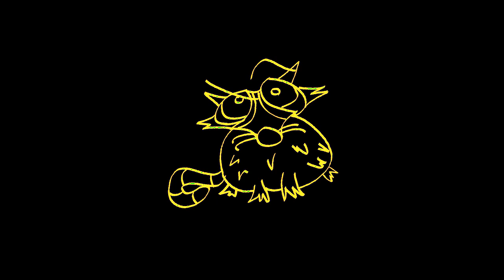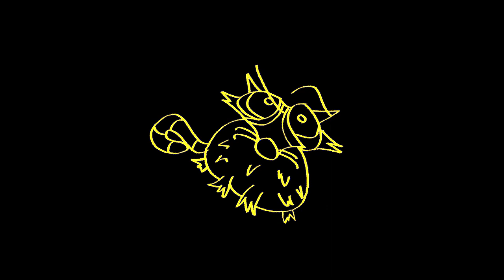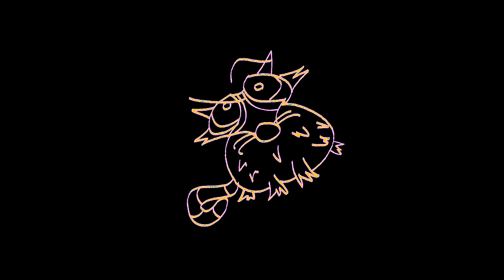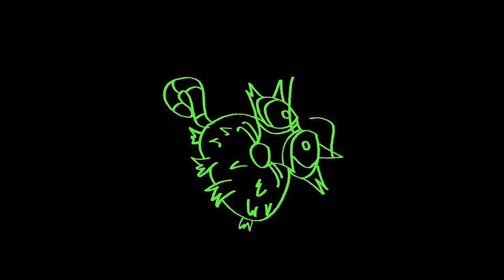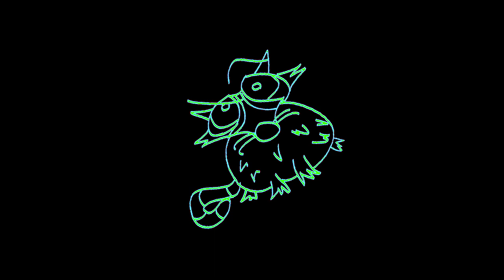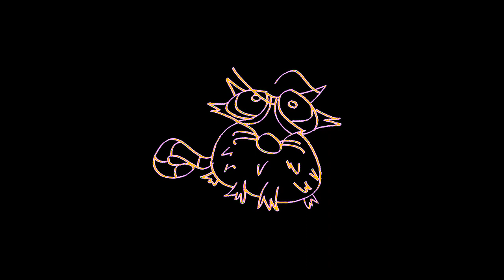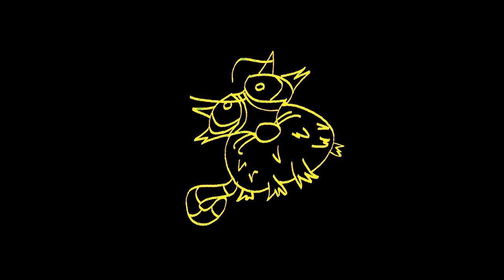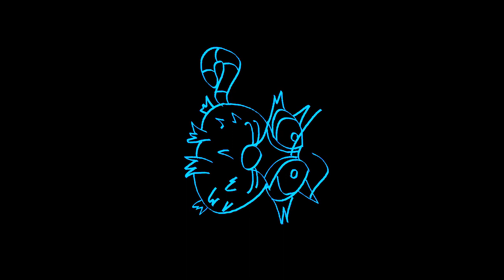2021 Year Review - Around the Campfire #4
Around the Campfire - Episode 4

00:00:00 - Intro
00:03:00 - Zach's personal life
00:12:15 - Mike's personal projects
00:13:51 - Zach's car
00:14:50 - Mike's pet
00:16:35 - Zach's PS5
00:22:30 - Zach and Mike going full time
00:28:25 - Zach's RC Crawler
00:33:35 - Games and Shows
00:49:59 - Zach's firearms